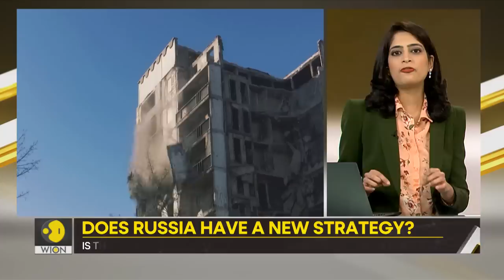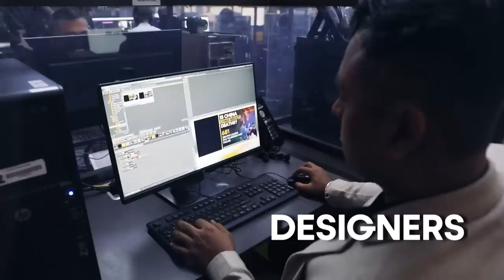Gravitas: 'They fired 55 Missiles' says Ukraine on air raids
On Thursday morning, Ukrainians woke up to the sound of blaring alarms as Russia rained missiles down. Were these strikes in response to the West's promise to send tanks to Ukraine? Molly Gambhir reports.